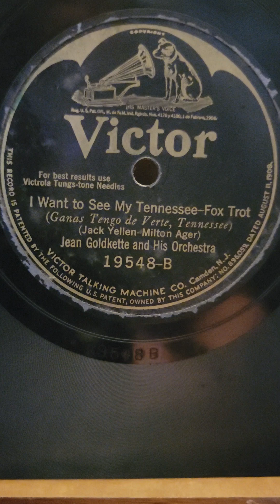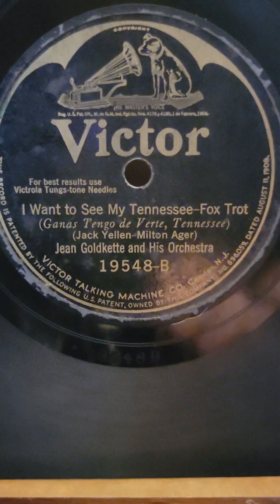I Want to See My Tennessee - Jean Goldkette his Orchestra Victor Records #19548 1924